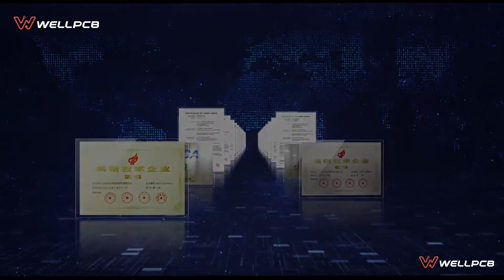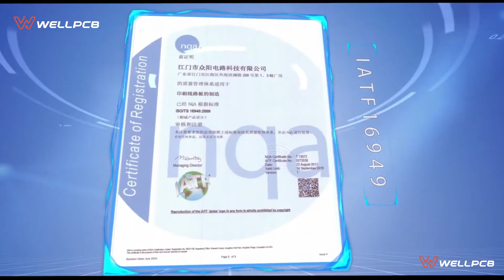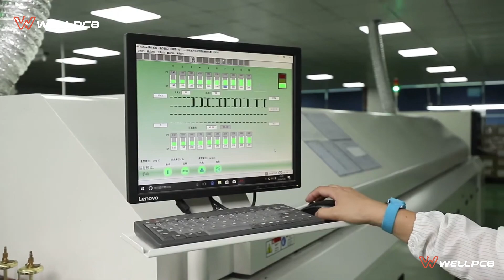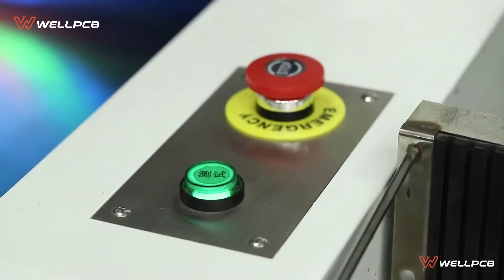Inside WellPCB: How China's Leading PCB Manufacturer Ensures Quality and Quick Turnaround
Welcome to our in-depth introduction video about WellPCB!

Founded in 2007, WellPCB is a professional PCB manufacturing and assembly company headquartered in Shenzhen, China. With nearly 20 years of development, it has become a global leader in Electronic Manufacturing Services (EMS), providing PCB fabrication, PCB assembly, cable production, enclosure assembly, and final testing solutions to over 3,000 customers worldwide.

Company Strengths:

Three manufacturing facilities and four global sales offices

Modern equipment and over 10,000 square meters of production area

Monthly capacity exceeding 10,000 different types of PCB products

Certified with ISO 13485, ISO 9001, and IATF 16949

Core Services:

Standard, advanced, HDI, multilayer PCBs, flexible boards, rigid-flex boards, aluminum PCBs

Comprehensive solutions from prototype to small-batch production

IPC 6012 Class 3/A PCB assembly one-stop services

Rigorous quality testing, fully compliant with IPC standards

Delivery Times:

Double-sided PCBs: 24-hour quick turnaround

4-8 layer PCBs: 48-hour delivery

10+ layer PCBs: 120-hour delivery

If you're looking for high-quality, fast-delivery, reasonably priced PCB manufacturing and assembly services, WellPCB is your ideal partner. Whether it's prototype design or large-scale production, we can meet your needs.